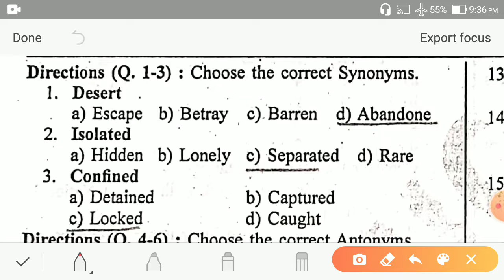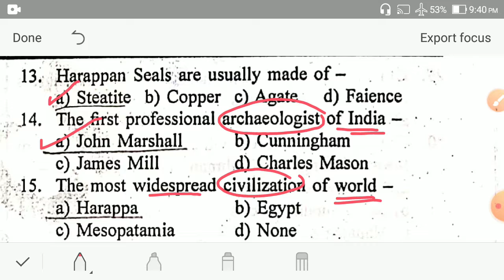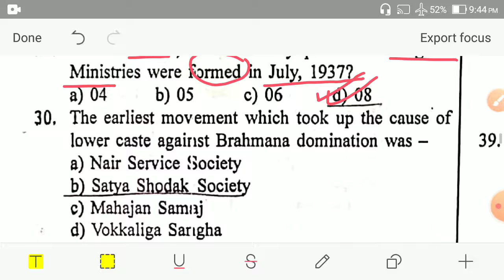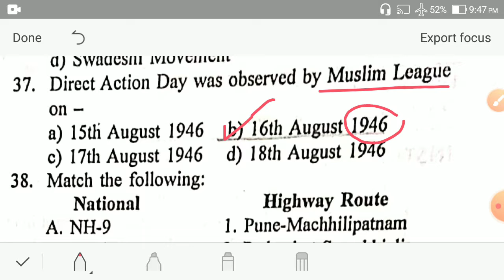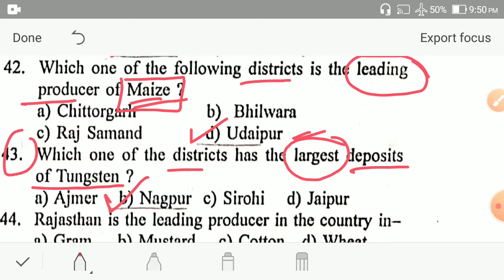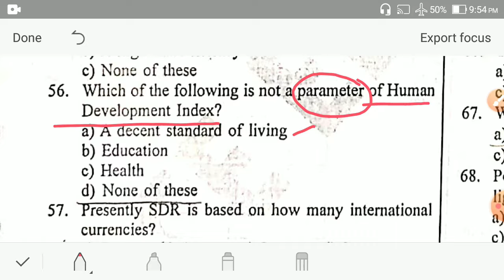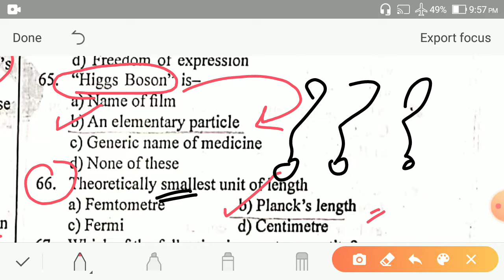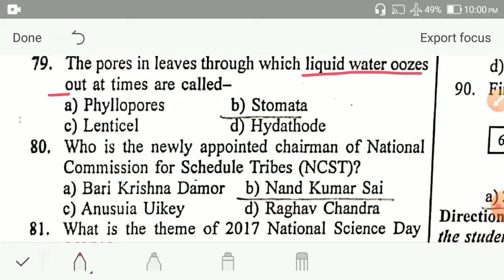WBCS MOCK TEST AND MCQ PRACTICE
About : Regular Practice For Competitive Examination is a YouTube Channel, where you will find Indian Government Job examinations details, multiple choice questions (MCQ) videos in Bengali,English. New Video is Posted Everyday